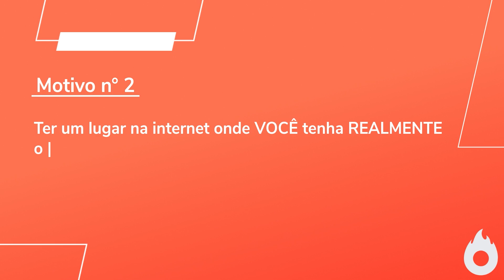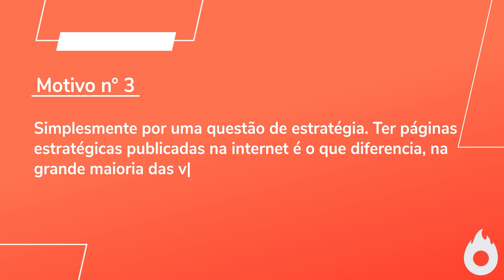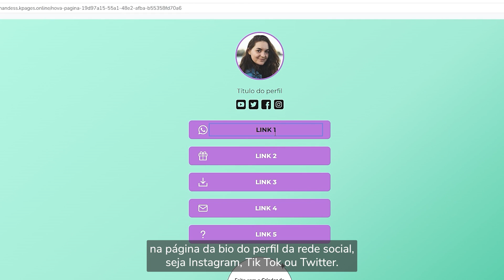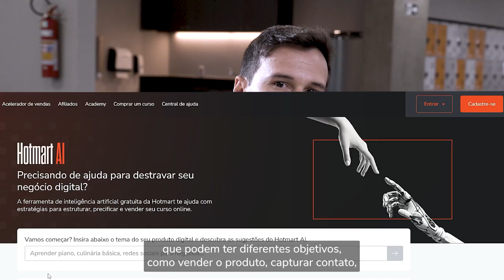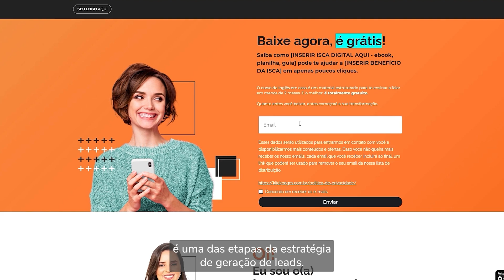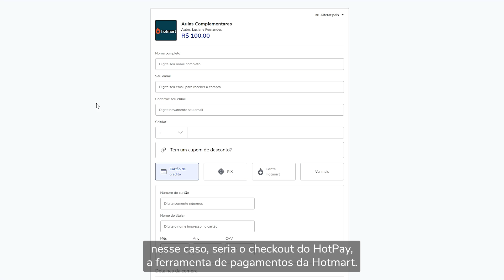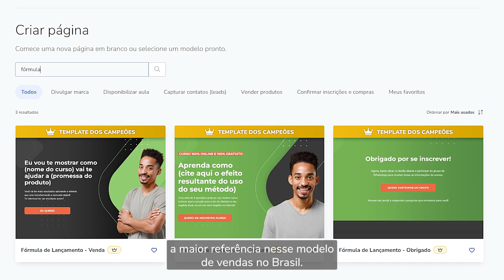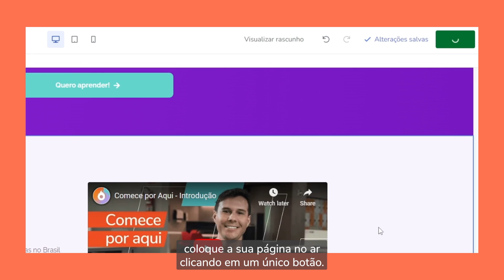Por que é indispensável ter uma página na internet: Hotmart Pages e Hotmart Send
Não importa que tipo de negócio digital você tem ou quer começar a partir de agora... Se tem uma coisa que não muda é a importância de ter uma página  do seu produto ou serviço publicada na internet.

Colocar uma página no ar é indispensável para expandir a sua audiência e aumentar suas vendas. Se você não sabe por onde começar, não se preocupe.

Neste vídeo, você vai encontrar as principais informações sobre criação de páginas, os tipos de páginas que são indispensáveis hoje em dia para quem quer vender na internet e como o Hotmart Pages pode te ajudar com cada uma delas.

Ainda não tem acesso ao Hotmart Pages e Send? Você pode testar gratuitamente nossas soluções.
Basta criar uma conta na Hotmart e clicar no menu de 9 bolinhas no canto superior direito para acessar nosso criador de páginas e serviço de email marketing.

Para saber mais sobre o Pages e o Send, clique

00:00 - Introdução
01:08 - 3 motivos para criar uma página
03:22 - Tipos de página
04:51 - O que é lead?
06:57 - Crie páginas com o Hotmart Pages
07:35 - Templates assinados por experts